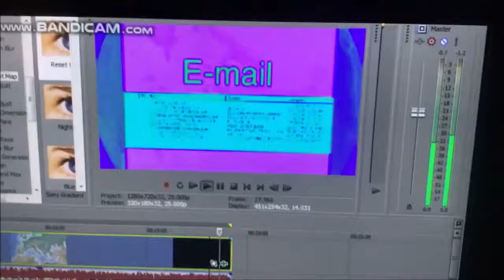Twin Towers in Slow Motion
9/11 never forget.
From "history of the entire movies, i guess".